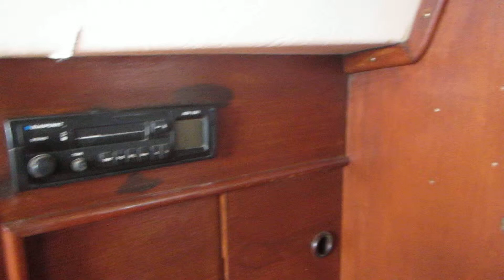Halmatic 30' - Boatshed.com - Boat Ref#163561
Halmatic 30' for sale with Boatshed Torquay Photos and video taken by Boatshed Torquay